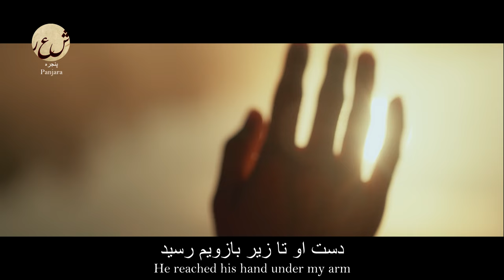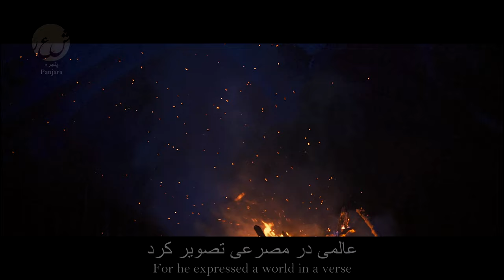Farsi Poetry: Abdulraziq Faani - Lucifer - ابلیس- شعر فارسي - عبدالرازق فانی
Raziq Faani (Persian: رازق فانی‎) was a renowned Afghan poet and novelist from the city Kabul. He published more than ten volumes of poetry and novels in Persian. Faani was one of Afghanistan's most celebrated contemporary poets, whose work is described as mystical, compassionate, and patriotic. His poems describe the suffering of his people through decades of war, destruction, and exile. Ustad Raziq Faani was born in Barana, Kabul-Afghanistan. He received his primary and secondary education in Afghanistan and earned a master's degree in political economy from Sofia, Bulgaria in 1967. His first book of poetry, “Armaghan-e Jawani” was published in 1966. The novel "Baaraana" was published in Kabul in 1983. In 1987, he published a selection of political satire entitled “Ameer e Ba Salaheyat” (Competent director). Ustad Faani left Afghanistan with his family in 1988 for India, where they lived for nearly two years. In 1990 they arrived in the U.S. and made San Diego, California their 2nd home. His books "Payamber e Baraan", "Aber O Aaftaab", "Shikast e Shab", "Dasht Aweena wa Tasweer", "Hazrat e Eishq", and "Partaw e Khorsheed bar Deewar" are all collections of poems such as Ghazal, Nemaiee, Qaseeda, Do Baitee ha all published while he lived away from Afghanistan. Raziq Faani has one son, Jamshade Faani and 3 daughters. Ustad Faani died on 22 April 2007 from cancer at the age of 63.

شامگاهی در رهی بودم روان
تن روان و دل به فکر آب و نان
من نمیدانم چنان شد یا چنین
پای من لغزید و خوردم بر زمین
رهنورد مهربان سویم دوید
دست او تا زیر بازویم رسید
بیخ گوشم گفت لنگی یا که مست
وارسی کن بین کجا هایت شکست
گفتمش نی می پرستم نی علیل
اوفتادم خود نمیدانم دلیل
یا گنه از کفش یا تقصیر پای
گیر دستم تا که برخیزم ز جای
دست من بگرفت و با دست دگر
کیسه ام میجست تا یابد مگر
من به فکر آنکه او مرد خداست
او درین سودا که جیبم در کجاست
ای دریغ از فکر خام آدمی
گریه کردم بر مقام آدمی
یادم آمد گفتهٔ مولای بلخ
آن گرامی گوهر یکتای بلخ
" ای بسا ابلیس آدم روی هست
پس به هر دستی نباید داد دست"
پیر رومی نکته یی تحریر کرد
عالمی در مصرعی تصویر کرد

One evening, I was on my way
body moving and heart searching for food and water
I don't know if it happened like this or not
My foot slipped and I fell to the ground
A kind traveller ran towards me
He reached his hand under my arm
Whispered in my ear: are you drunk or crippled?
Check which of your bones are broken
I said: I don't worship the wine, nor disabled
I fell down, I myself don't know why
Either the fault of shoe or weakness of foot
Hold my hand until I stand up
He held my hand with one hand
and reached my pocket with his other hand
I thought he was a man of God
He was looking for my pocket in this exchange
I warry of the raw thoughts of humans
As I cried for the situation of humans
I remembered the words of scholar of Balkh
The precious and rare gem of Balkh
For Lucifer hides behind the face of humans
Therefore, one should not shake every hand
Indeed mystic Rumi has made this point
For he expressed a world in a verse